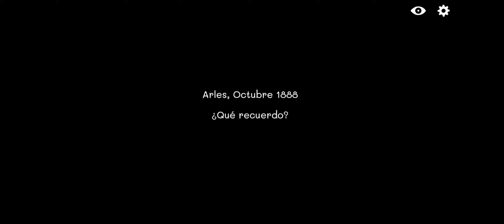Cube Escape: Arles | Pintando cuadros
Nuevo capítulo de la saga CE